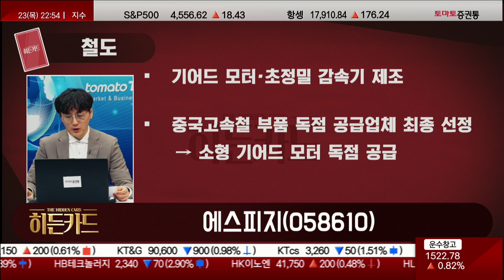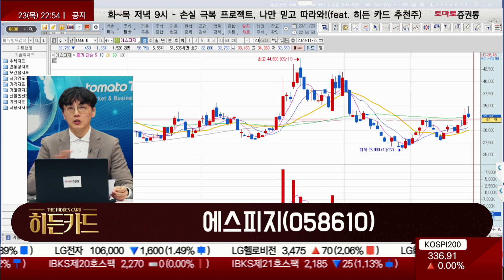재건주 관련 흐름 다시 나올 시기 / 에스피지(058610) [송가람 대표(SK인베스트먼트)_히든카드]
▶송가람 대표(SK인베스트먼트)